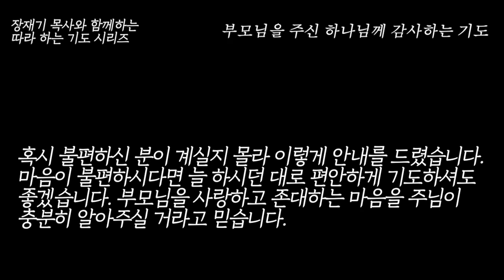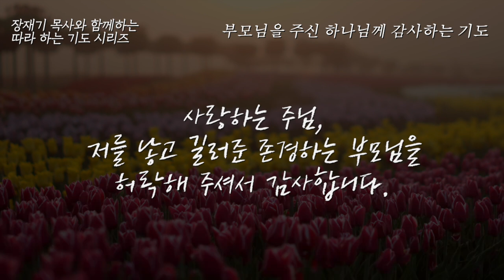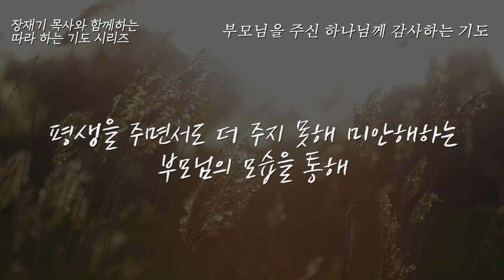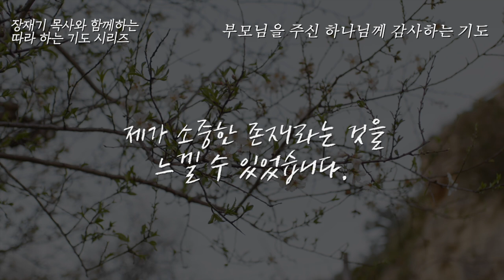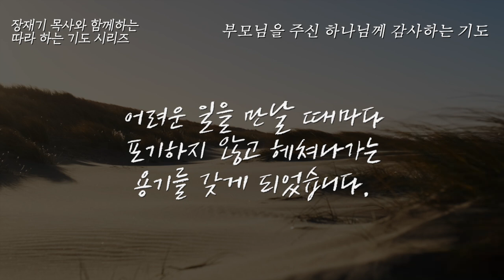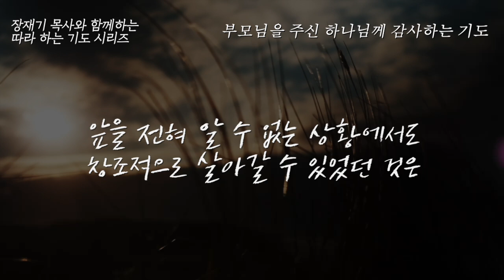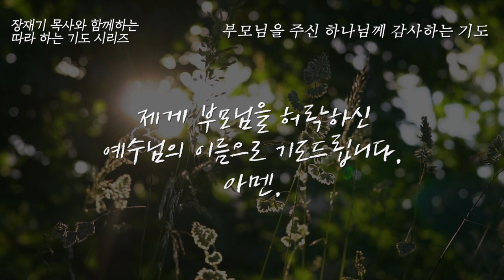(따라하는 기도시리즈) 감사9 부모님을 주신 하나님께 감사 기도 / 장재기 목사 / 여러분의 감사기도를 댓글란에 적어주세요.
[책] 따라 하는 기도 4 [감사]

전)지구촌교회 젊은이 예배 총괄 디렉터
도서: 따라 하는 기도1, 2, 구약편, 따라 하는 가정예배(규장)